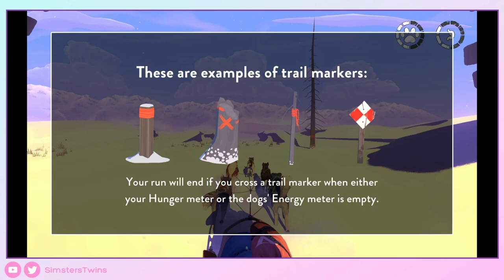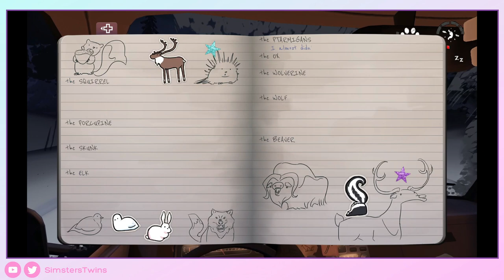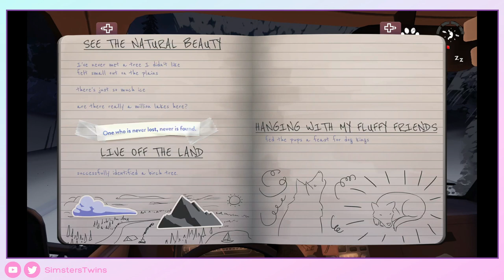♦The Red Lantern - 1- Gameplay Walkthrough - Sin Comentar